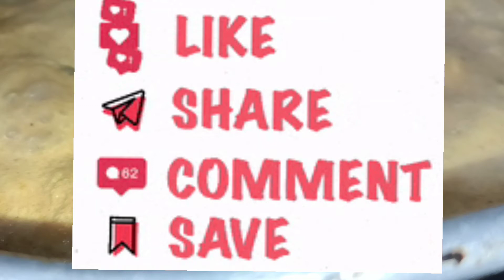Nei Meen ( ghee fish ) kulambu